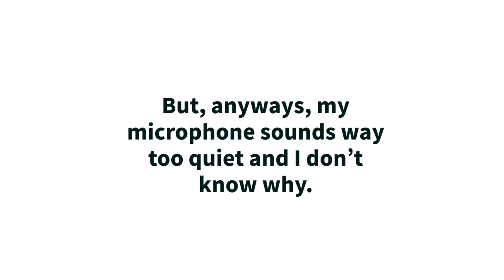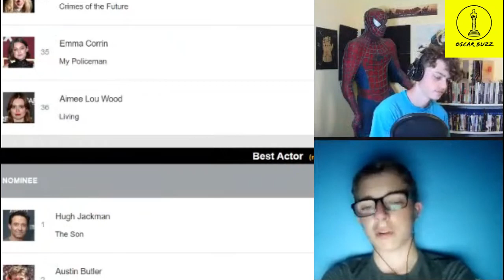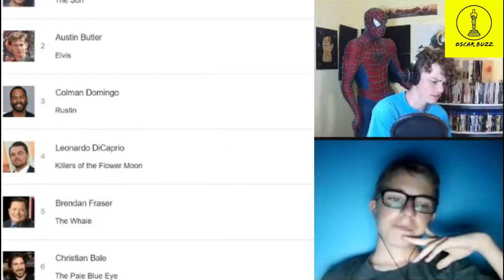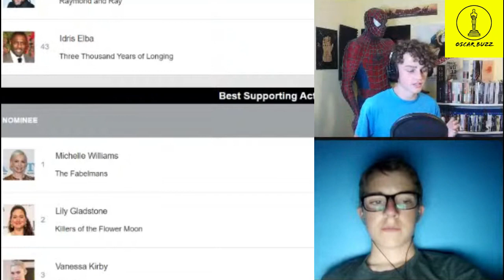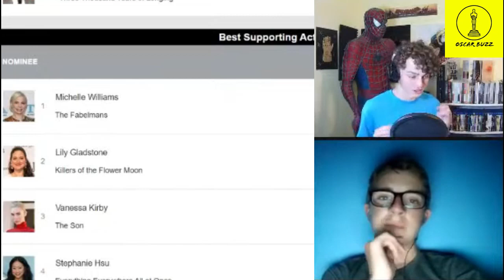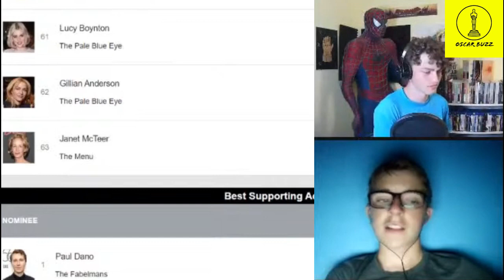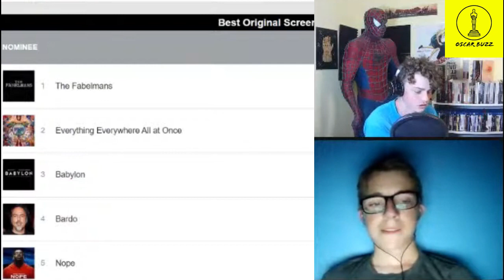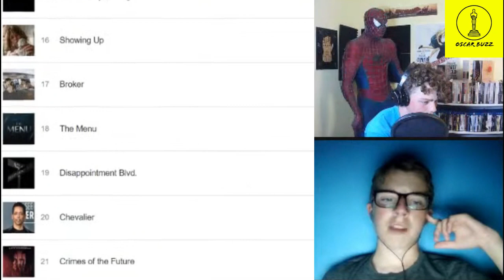2023 Oscars Gold Derby Polls Reaction!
Trevor and Thomas react to and breakdown the Gold Derby polls. Enjoy!